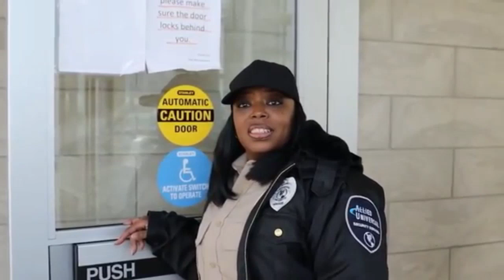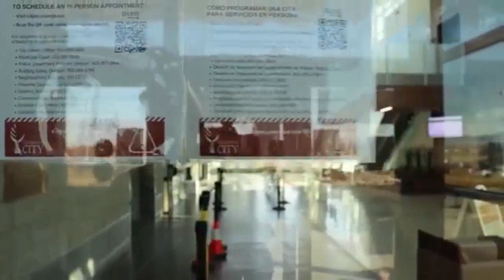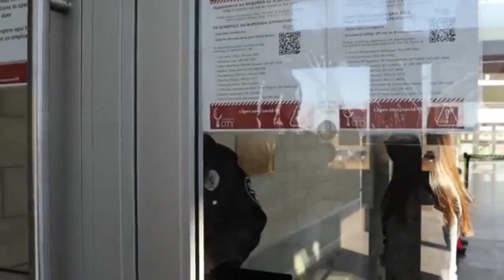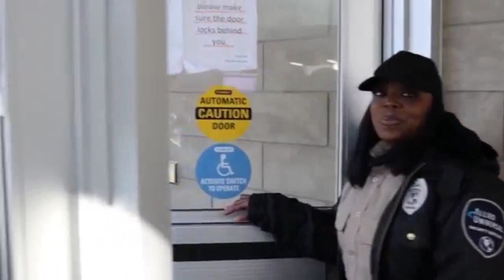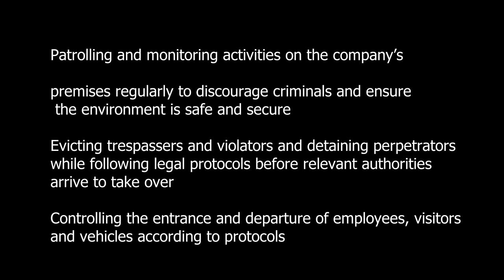Frauditor Meets The Wrong Person and Gets Triggered!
Chris from Denver Metro Audits creeps out and freaks out on a security guard doing her job.